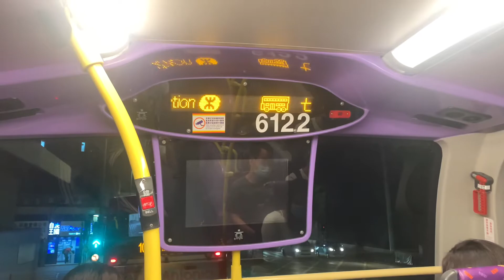過海隧巴601線（新巴班次） - 七海商業中心、炮台山站 報站（UP6876）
（粵）下一站：七海商業中心、炮台山站。
（英）Next stop: 7 Seas Shopping Centre, Fortress Hill Station.
（普）下一站：七海商业中心、炮台山站。